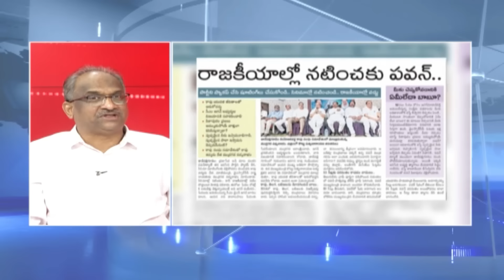పవన్ కళ్యాణ్ ను మించిన నటులు రాజకీయాలలో || Much better actors in politics than Pawan Kalyan